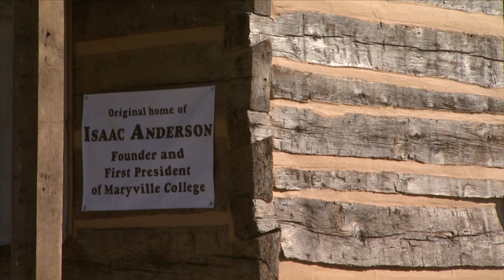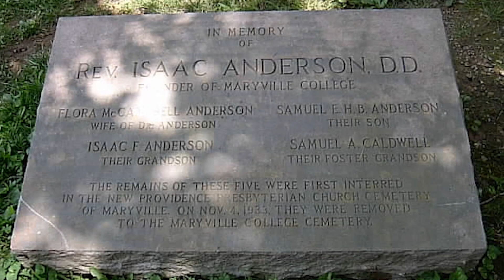Isaac Anderson Cabin | Townsend, TN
The Isaac Anderson Cabin was sitting in East Knoxville in a subdivision that was close to being condemned because it was vacant for several years and becoming a health hazard to the surrounding neighbors. Mr. Cole Piper, Board Member of the Great Smoky Mountain Heritage Center and Alumnus of Maryville College helped give the cabin a new purpose in Townsend. Mr. Piper got a phone call from Maryville College and accepted the challenge to save Isaac Anderson's Cabin after all.